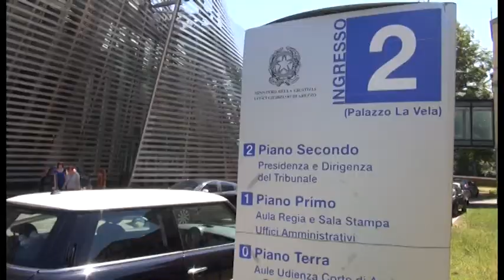Casa comprata tramite una cooperativa, il calvario di un'aretina